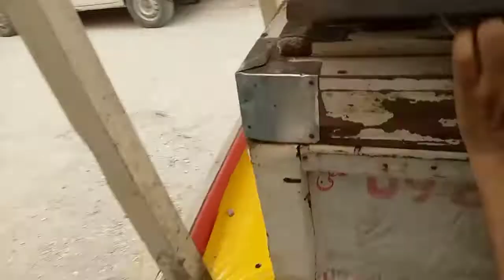Wali Malai Kulfi | atni garmi main | views nhi | nhi dehky humari video @sumaira zohaib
see more video watch on my YouTube channel

visit my Facebook page: sumaira zohaib vlog